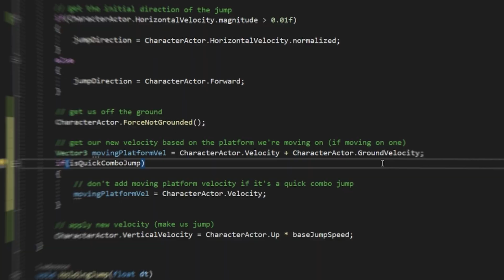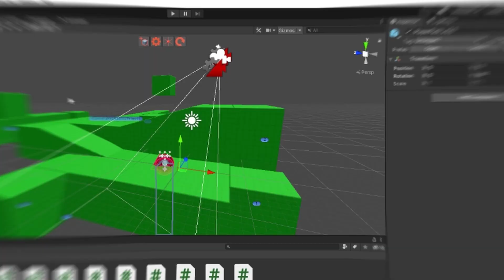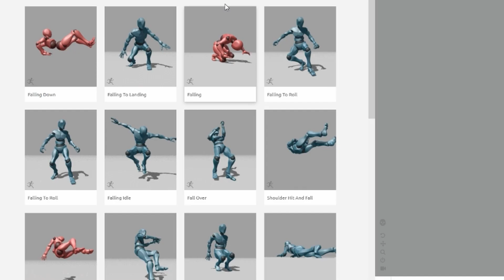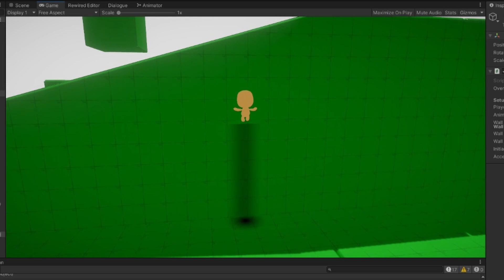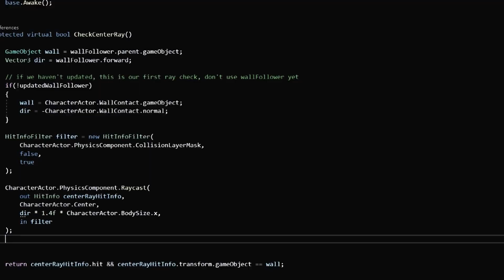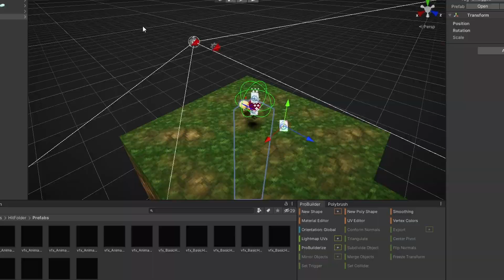What is Fun? - 3D Platformer Devlog #1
I ask the question "what is fun?" I then proceed to ramble, not really answering anything.

0:00 What is Satisfying?
0:40 The Boring Devlog
1:52 What is Fun?
4:42 Getting Over The Wall
6:55 Where Are We Now?
7:46 Thank You Reggie